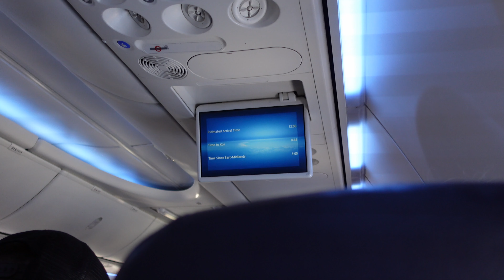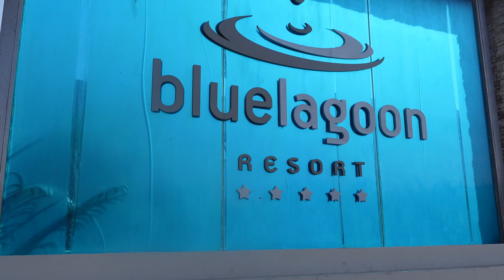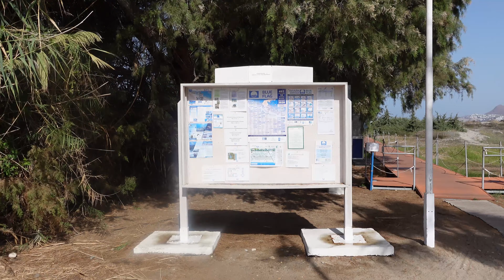Ad & Em - Kos, Greece Holiday - October 2020 [4K]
We are Adam and Em. We live in the UK, and we found out in July 2020 that we are having our first baby.

In October 2020, during the COVID-19 pandemic, we managed to grab a few days on Holiday to Kos, Greece.